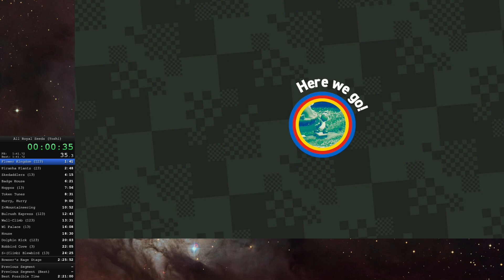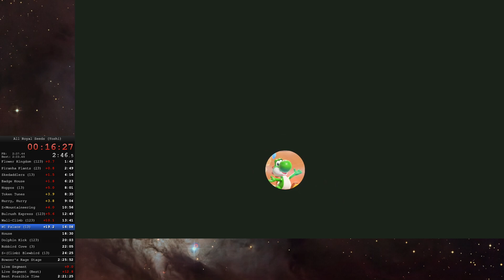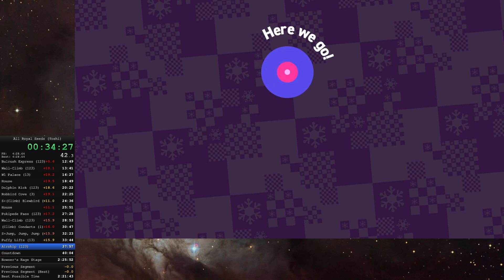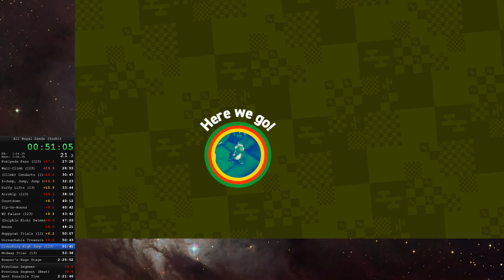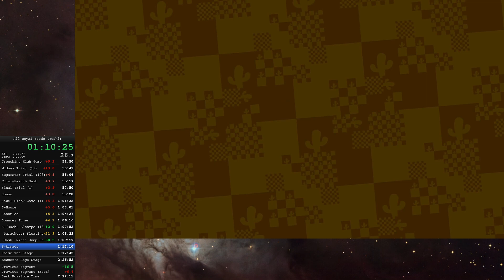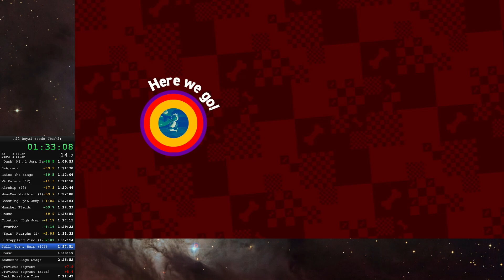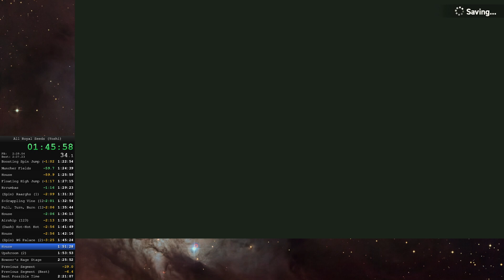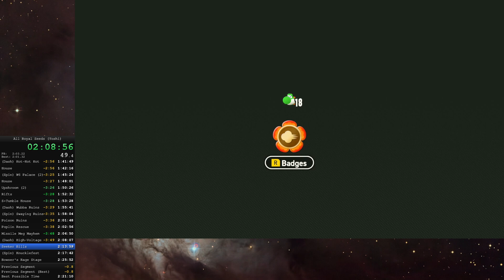Super Mario Bros Wonder - Yoshi% (All Royal Seeds) in 2:21:16